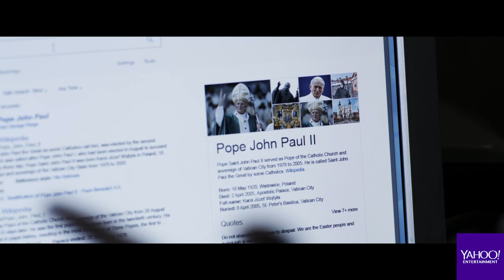Why Himesh Patel auditioned for 'Yesterday' with a Coldplay song and how prepared for the role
'Yesterday' star Himesh Patel talks about why he picked a Coldplay song when he audition for the film, what The Beatles think of the film and how he prepared for the role with Yahoo Entertainment's Kevin Polowy (@djkevlar).